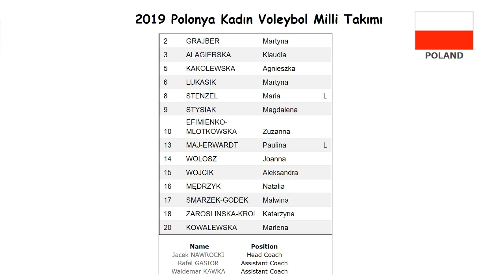2019 Polonya Kadın Voleybol Milli Takımı Oyuncuları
2019 Polonya Kadın Voleybol Milli Takımı Oyuncuları
2019 Kadınlar Avrupa Voleybol Şampiyonası